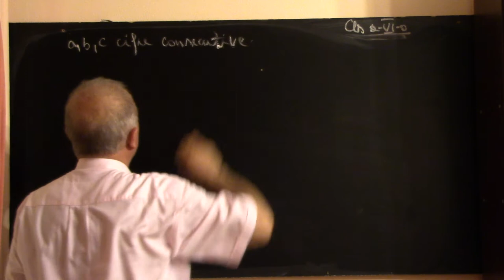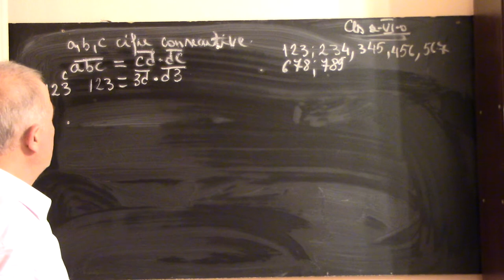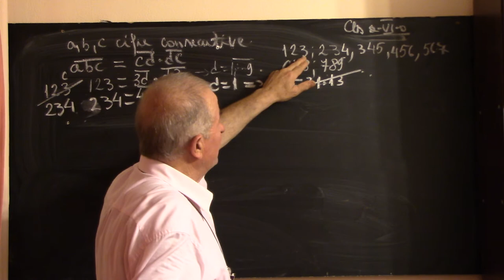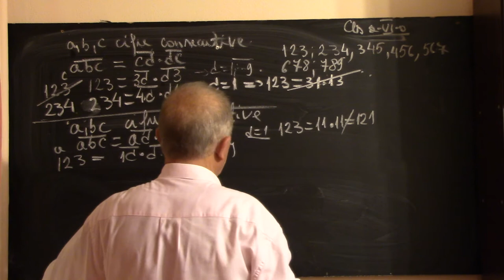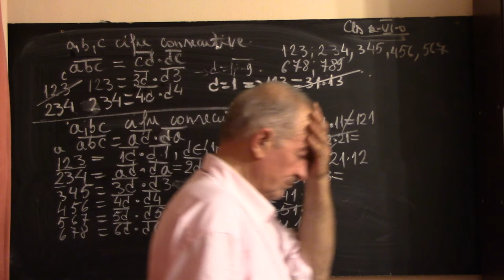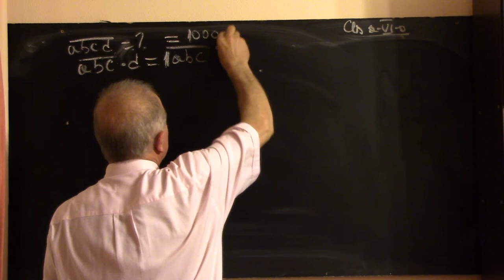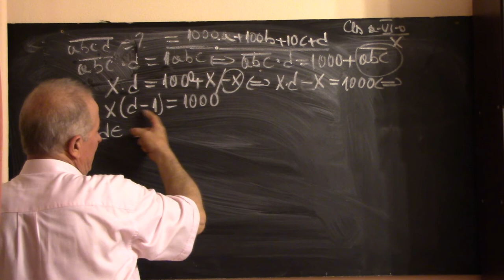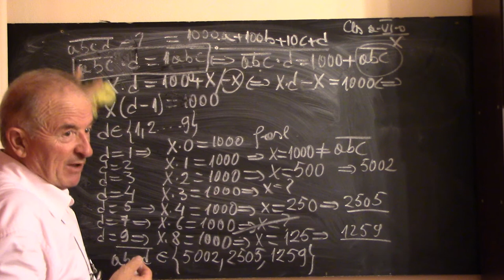1/2 Lectia 1546 - Clasa 6 - Probleme de determinare a unor numere in conditii date cu George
Aceste lectii sunt SUSTINUTE de VOI si daca va sunt utile, as aprecia un Like, Share, Comment - In aceasta lectie de matematica rezolvam impreuna cu George, elev in clasa a VI-a, niste probleme foarte frumoase in care trebuie sa gasim niste numere cand avem anumite conditii de indeplinit.